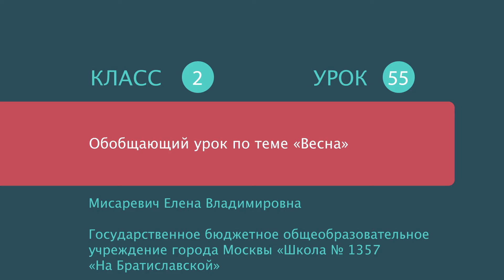Обобщающий урок по теме «Весна»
- Урок 55. Обобщающий урок по теме «Весна»
Автор: Мисаревич Елена Владимировна

мы узнаем:
    как правильно оценивать свои достижения;
мы научимся:
    обобщать свои знания;
мы сможем:
    создавать свои поэтические произведения.